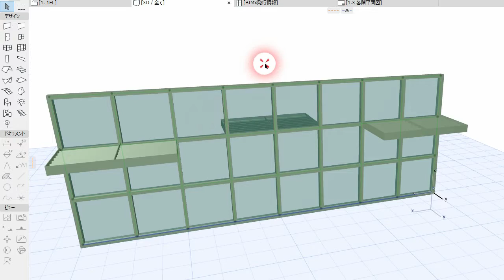【obsolete】ArchiCAD カーテンウォールにルーバー（庇）を付ける / Putting louvers into aCurtain Wall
★改訂版を作成しました。Renewed.

ArchiCADでカーテンウォールにルーバー（庇）を付ける方法です。

1) 3D画面でカーテンウォールを選択すると表示される「編集」ボタンを押して、カーテンウォール編集モードに入ります。

2) 付属品ツールをダブルクリックして、「庇」を選んでOKボタンを押します。

3) ルーバー（庇）を付けたいフレームの始まり部分でマウスをクリックし、ルーバーの終わりまでドラッグして、クリックします。

4) ルーバーの向きを決定してクリックすると、ルーバーが付きます。

※動画では、３つめのルーバーを取り付ける操作で、向きの決め方を説明しています。どちらに向くか分かりにくいときは、作業グリッド上に映るマウスの陰がカーテンウォールのどちらにあるかで、ルーバーの向きを判断できます。